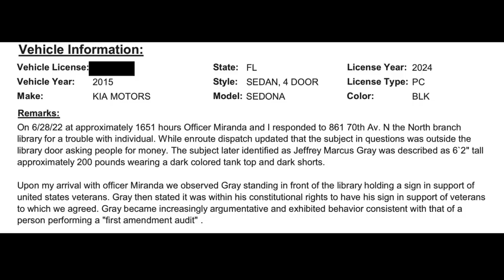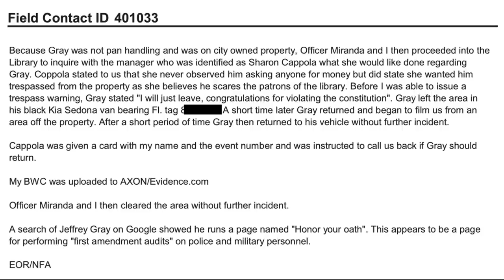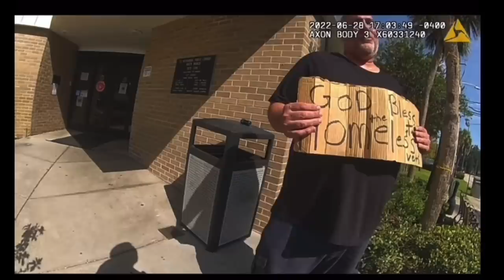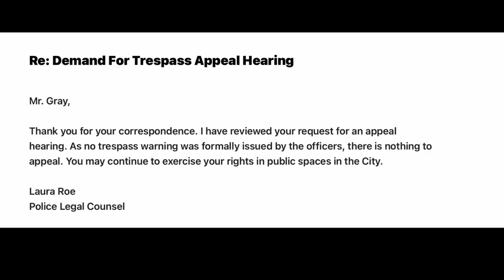RAW BODYCAM-Cops Solicit Trespass!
This is a follow up video from the 6/28/22 unlawful  St Petersburg, Florida Library trespass. This video contains BodyCam footage, phone calls, radio traffic and the results of my demand for a trespass appeal hearing.